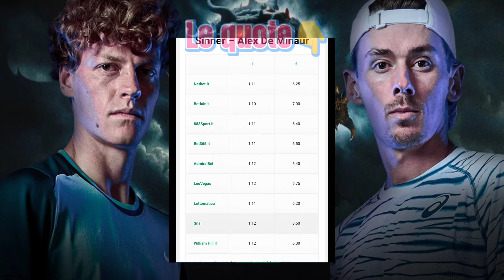Sinner-De Minaur oggi alle ATP Finals, quando gioca: orario e dove vederla in TV anche gratis!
🎾 Oggi, domenica 10 novembre, Jannik Sinner esordisce alle ATP Finals di Torino contro Alex De Minaur. Il match, che si terrà sulla superficie in cemento dell'Inalpi Arena, è programmato per le 20:30, ma attenzione! ⏳ Potrebbe subire un ritardo a causa dei possibili prolungamenti delle partite precedenti. Sinner ha incontrato De Minaur sette volte, vincendo sempre. 🏆 I due giocatori fanno parte del Gruppo Nastase, insieme a Medvedev e Fritz. Chi vincerà oggi affronterà l’altro vincitore martedì, e solo i primi due nella classifica finale passeranno il turno. 🔥 Non perdere il match, visibile in diretta su Rai 2 📺 e Sky, con possibilità di streaming su Rai Play, Sky Go e NOW! 📲